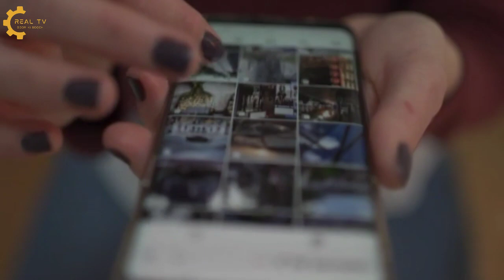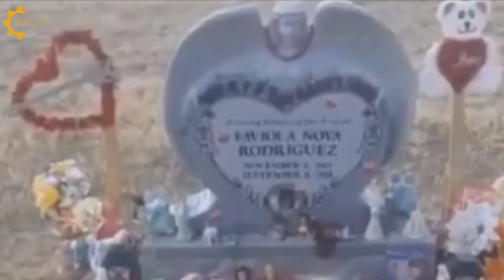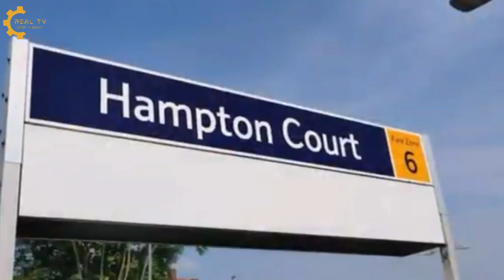7 Scary Pictures That Will Shock You Urdu/Hindi || Real Tv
IS VIDEO MEIN HAM APP KO BTAIN GY 7 AISI TASVEERON KY BARRY MEIN JO DUNIYA KI SUB SY KHAOFNAK TASVEERIN HAIN AOUR KISS KI HAIN AOUR KAHAN KI HAIN ITNA KHAOFNAK KIUN HAIN
7 Scary Pictures That Will Shock You Urdu/Hindi || Real Tv